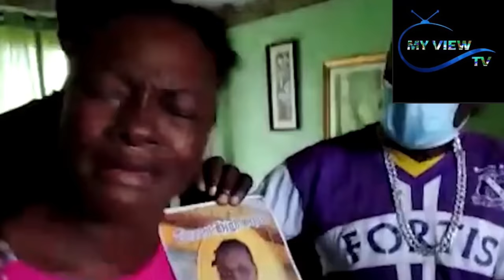News Update| Family Members Of Burn Victim & Quadruple Mvrder Share Their Story & Blast Government